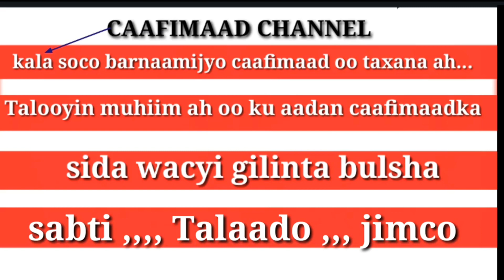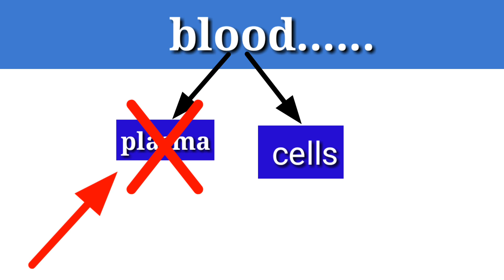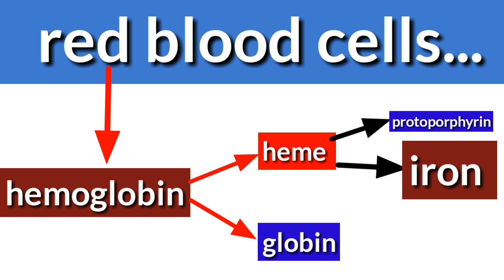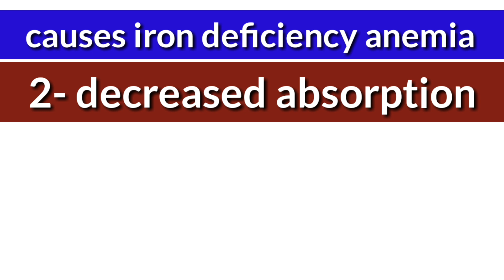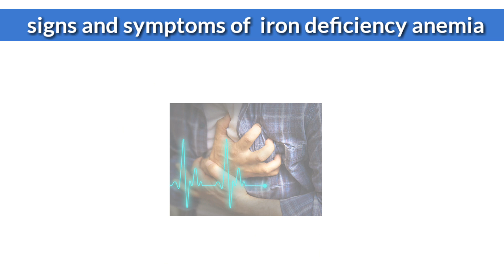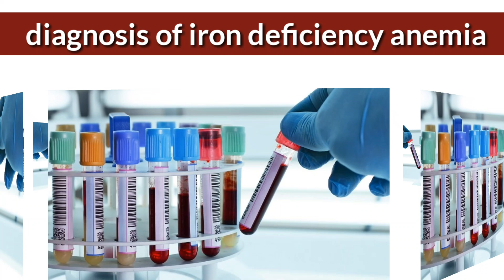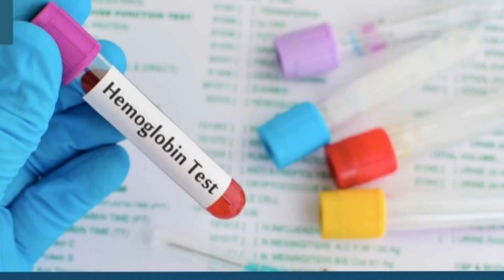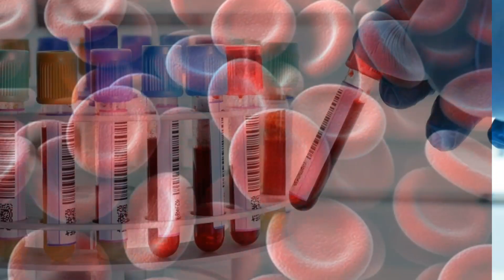🔴 ISKA JIR CUDURKA DHIIG LA,AANTA ( ANEMIA ) OO RAAC TALOYINKA DHAQTARKA? FULL HD 2020 DR-TIMAJILAC